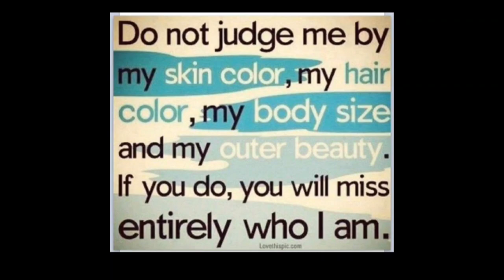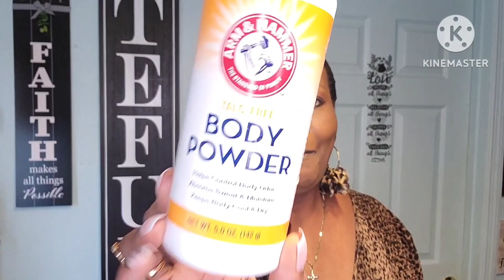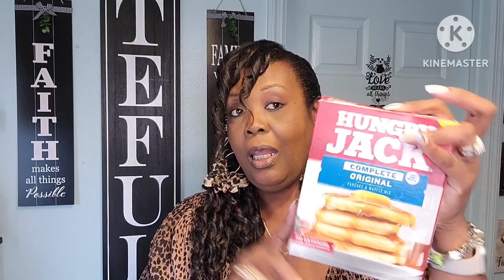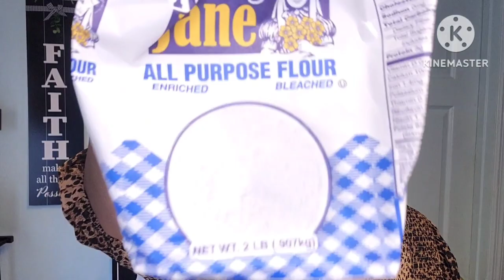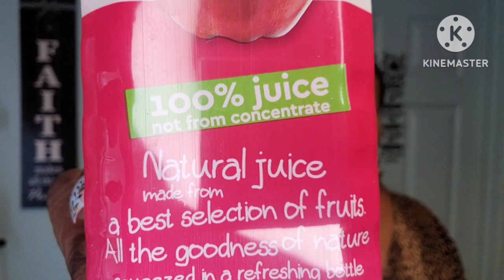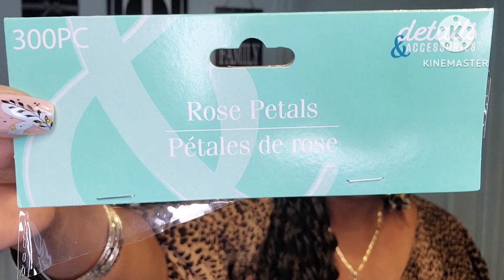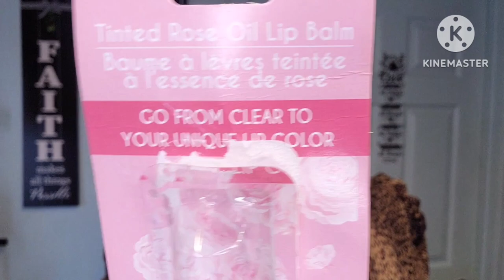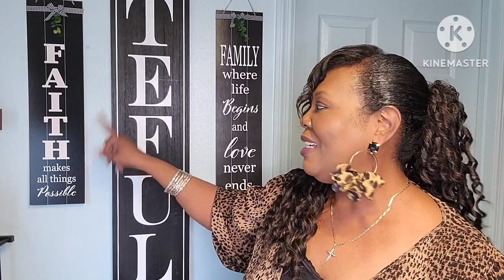DOLLAR TREE EMPTIES * LET'S TALK SOME TRASH🗑* GET IT👍🏾OR FORGET👎🏾+DOLLAR TREE PRODUCT REVIEW 8-24-23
HAPPY THURSDAY 😊💕

I DEFINITELY RECOMMEND THE BE PURE LIP CHANGING COLOR LIPSTICK!!

YOU CAN'T BEAT GOD'S GIVING NO MATTER HOW YOU TRY 🙌🏾

CONTINUED PRAYERS FOR MAUI 🙏🏽AND CALIFORNIA 🙏🏽
AND ALL THOSE THAT MAY BE DEALING WITH A  DISASTER!!🙏🏽